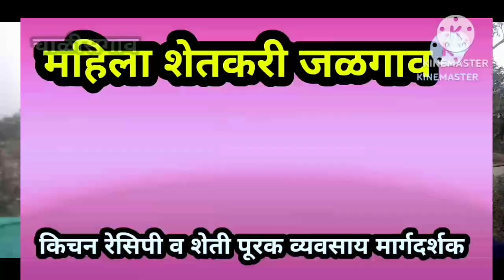असा करा पापड उद्योग,बचत गट महिला साठी महत्वाच्या बाबी,